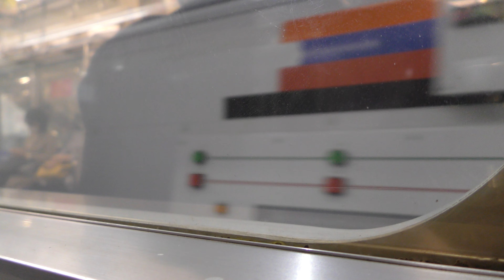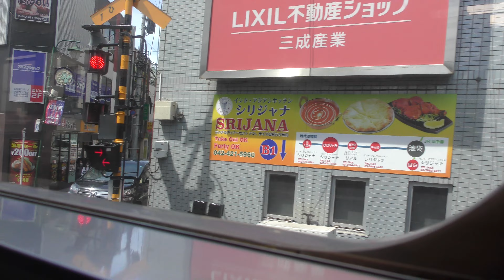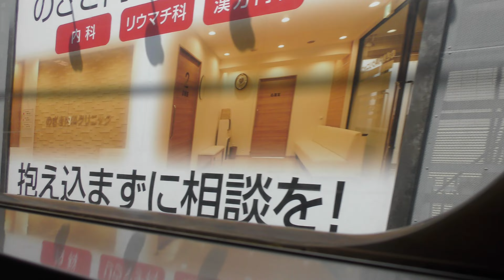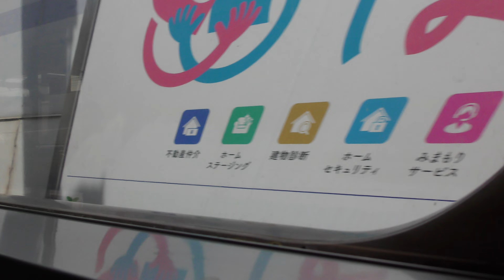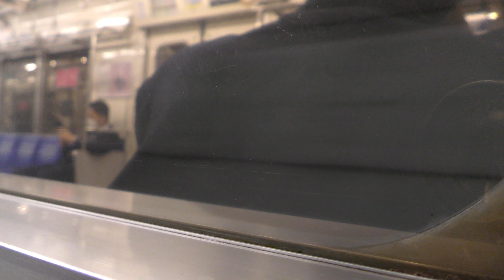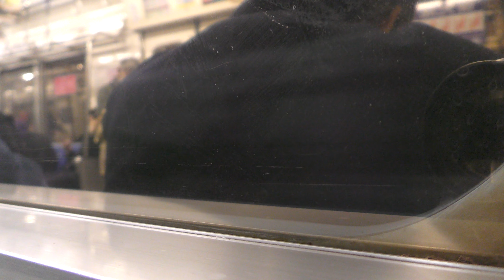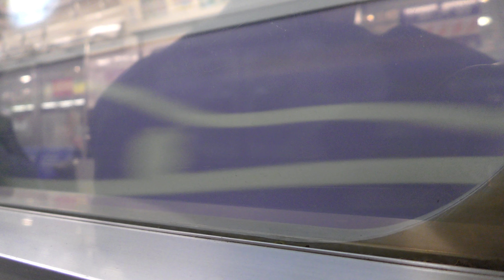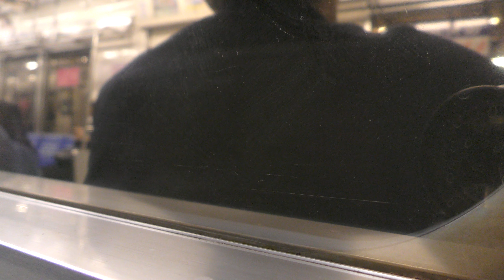【４Ｋ60fps】西武鉄道 小手指駅ー明治神宮前駅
5月10日に撮影の時のものです。
動画の加工はしていません、

It was taken on May 10th.
The video is not processed,